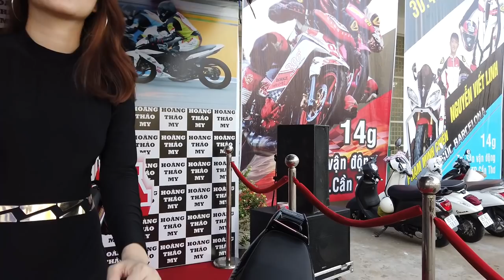Soi những chiếc xe độ độc Đua xe mô tô 2019 | Mekong today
Giải đua xe mô tô toàn quốc vòng 4 cúp vô dịch quốc gia 2019 diễn ra ngày 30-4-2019 tại sân vận động thành phố Cần Thơ.
mekong today xe độ, xe kiểng đua xe mô tô 2019 tại cần thơ